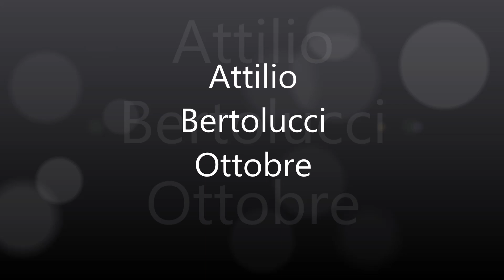Sonia legge Bertolucci - Ottobre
Poeta italiano (San Lazzaro, Parma, 1911 - Roma 2000). Allievo di R. Longhi, le sue opere poetiche (Sirio, 1929; Capanna indiana, 1951; Viaggio d'inverno, 1971) sono il risultato di una felice contaminazione tra eredità ermetica e capacità di tradurre ogni astratta eleganza in un discorso poetico naturale. Tra le sue opere principali occorre segnalare anche il romanzo in versi La camera da letto (I, 1984; II, 1988).
Ha insegnato storia dell'arte e poi ha svolto una intensa attività pubblicistica e di consulente editoriale. Ha diretto Nuovi argomenti. La sua produzione poetica è quasi tutta compresa nei due libri Capanna indiana e Viaggio d'inverno, pure preceduti da un esordio dall'accento inconfondibile come Sirio. L'elemento elegiaco ritorna nel già citato romanzo in versi La camera da letto: frutto di una lunga elaborazione, questo "romanzo famigliare" in versi è stato uno degli esiti più significativi della ricerca letteraria di Bertolucci. Il libro, svolgendo in forma poetica una materia squisitamente narrativa (la storia della famiglia B. e delle sue origini appenninico-padane), conferma non solo la sostanziale estraneità di B. alla tradizione della lirica pura, ma anche l'assoluta rilevanza del suo autonomo percorso nel panorama della poesia novecentesca. Dopo aver raccolto la sua produzione in un volume (Le poesie, 1990; 2ª ed. ampliata 1998), B. ha pubblicato, riunendo testi recenti e liriche di antica data, due nuovi libri di poesia, Verso le sorgenti del Cinghio (1993) e La lucertola di Casarola (1997), dai titoli suggestivamente evocativi di luoghi e paesaggi dell'infanzia. Non meno significativi, a illuminare la figura umana e intellettuale di B., altri volumi pubblicati nel corso degli anni Novanta: la raccolta di scritti saggistici Aritmie (1991); il carteggio con V. Sereni, Una lunga amicizia: lettere 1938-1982 (a cura di G. Palli Baroni, 1994); e All'improvviso ricordando (1997), un libro di "conversazioni" con P. Lagazzi. A cura dello stesso Lagazzi e di G. Palli Baroni è quindi apparso un volume di Opere (1997), comprendente poesie, traduzioni e saggi. La raccolta saggistica Ho rubato due versi a Baudelaire: prose e divagazioni (a cura di G. Palli Baroni, 2000), è apparsa poco prima della sua morte, mentre sono state pubblicate postume la raccolta di scritti La consolazione della pittura. Scritti sull'arte (a cura di S. Trasi, 2011), compiuta attestazione di un'apertura intellettuale scevra da ogni provincialismo, e l'antologia di testi e versi inediti Il fuoco e la cenere. Versi e prose dal tempo perduto (2014).